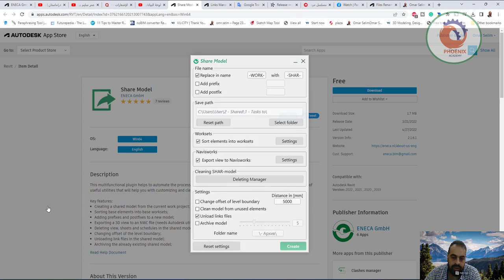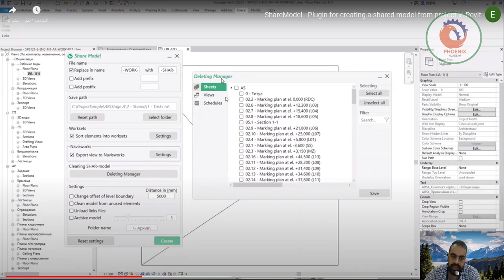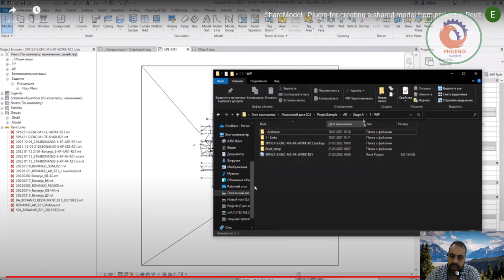Share Model اداة مجانية لمشاركة الملف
❤️ روابط التواصل
✅ انستجرام